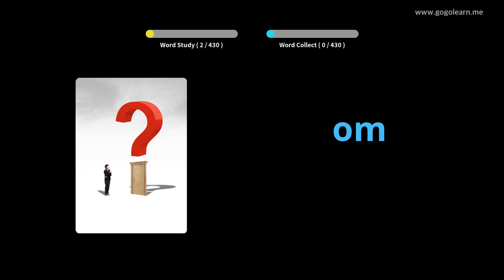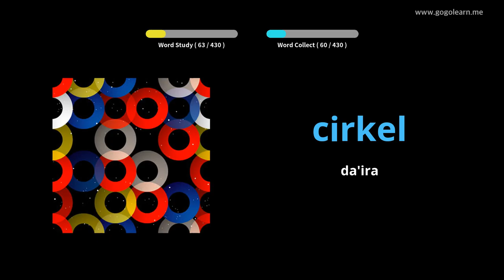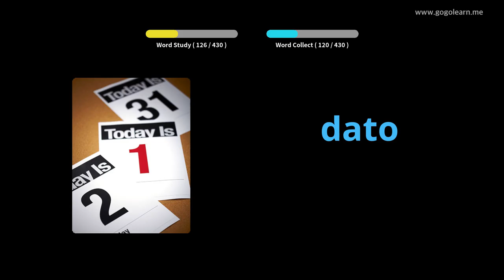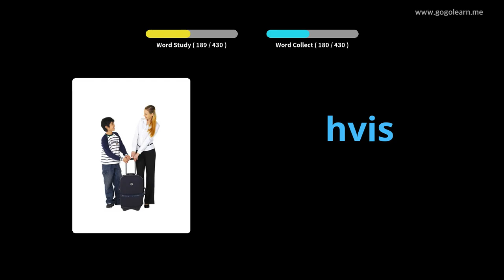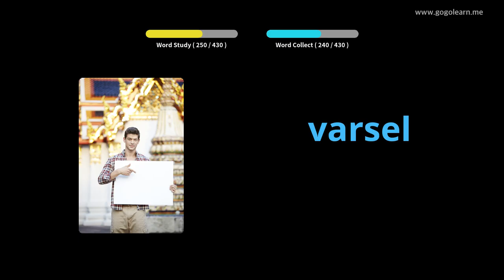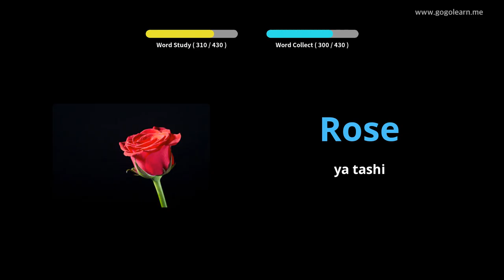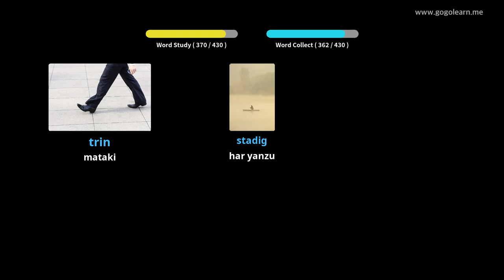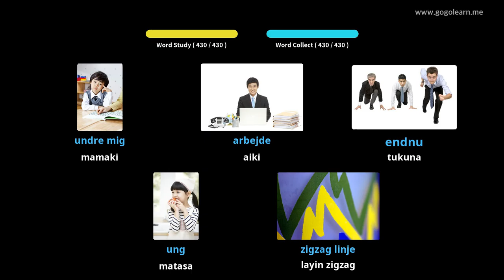Makarantar firamare ta Yaren Danish |Golearn